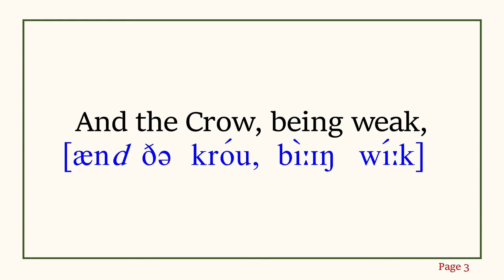The Fox and the Crow with IPA(International Phonetic Alphabet)；キツネとカラス；여우와 까마귀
Tips！

The Baby's Own Aesop
Being the fables condensed in Rhyme with Portable Morals
Pictorially Pointed by Walter Crane (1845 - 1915).
＊＊＊Full Text＊＊＊
The Fox and the Crow

Said sly Fox to the Crow with the cheese,
“Let me hear your sweet voice, now do please!”
And the Crow, being weak,
Cawed the bit from her beak—
“Music charms,” said the Fox, “and here’s cheese!”

BEWARE OF FLATTERERS
Read by LittlePeanut
The location of the original audio file: